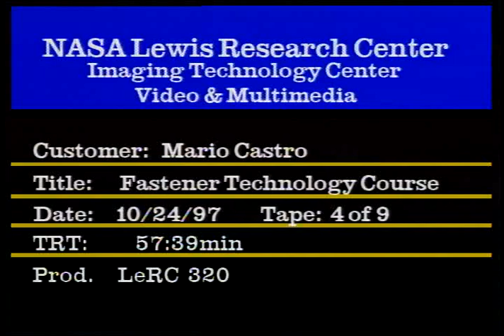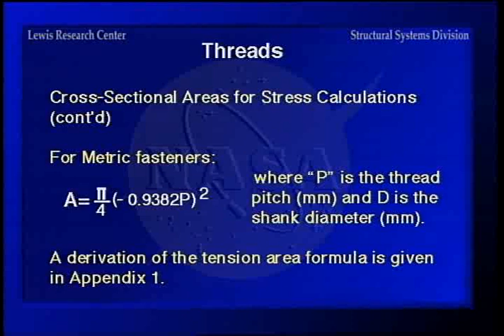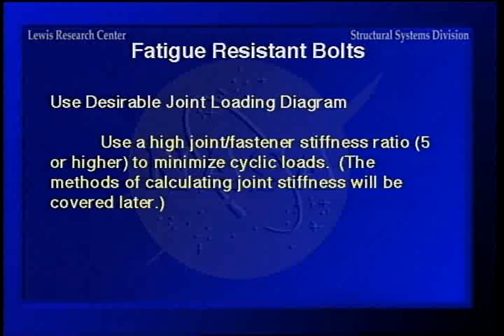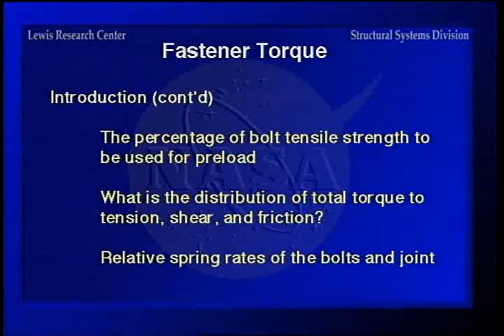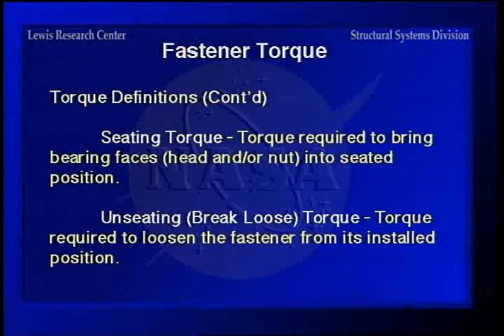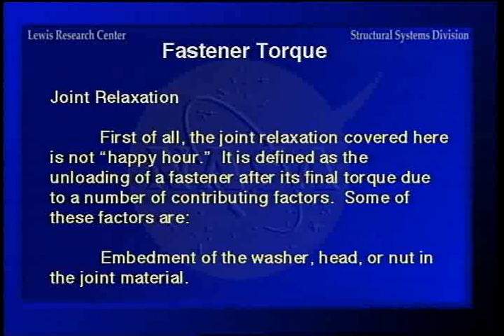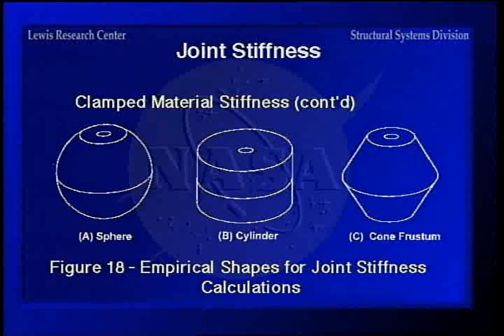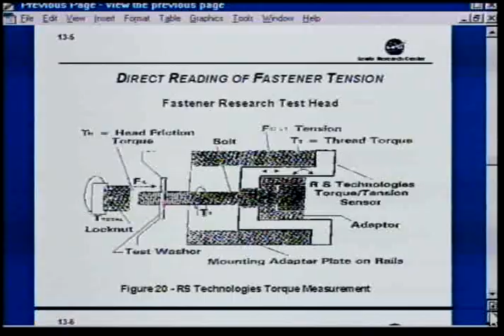Fastener Design Course: Part 4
Richard T. Barrett, Senior Aerospace Engineer of NASA Lewis Research Center presents a comprehensive course on fastener design. A recognized expert in the field of fastener technology Mr. Barrett combines lecture, charts, illustrations with real-world experiences. Topics covered include: materials, plantings and coatings, locking methods threads, joint stiffness, rivets, inserts, nut plates, thread lubricants, design criteria, etc. A workbook, accompanies the DVD.